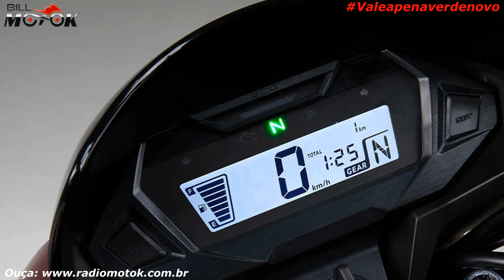Ela está 11 kg mais leve e 27% mais econômica, fazendo 64 Km/L, aí vc duvida né? Honda CB 125F 2021.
Moto leve, econômica e que foi bem modernizada para 2021, confira os detalhes da Honda CB 125F 2021, que já é vendida na Europa. 64 km/L não é nada mal.

A parceria Bill Motoka e Suhai garante a você inscrito do canal, um super desconto na contratação do seu seguro, faça agora uma cotação simples e rápida pelo